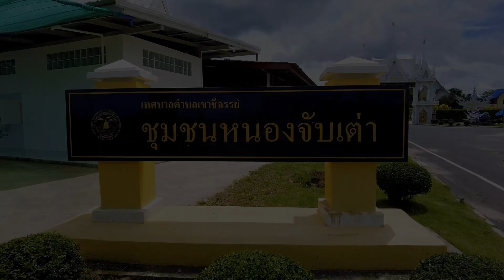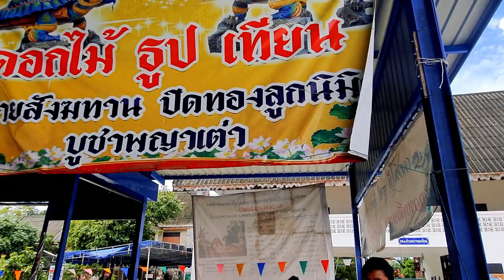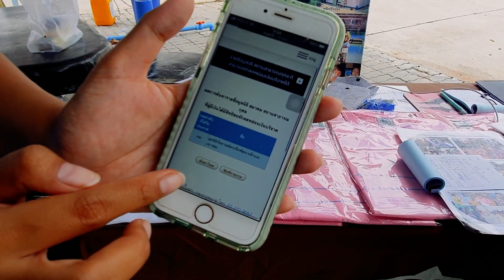Schildkröten und Drachen in Pattaya 🐢🐉🛕 Ruhe und inneren Frieden finden - Thailand September 2021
Sucht man ein bisschen Ruhe und Entspannung in den aktuell stressigen Zeiten, kann man diese Erholung, hier zum Beispiel finden. Etwa 20 Kilometer vor den Toren von Pattaya gelegen, ist diese Anlage ein weiteres Beispiel für die Baukunst für die Thailand auch berühmt ist. Traditionelle Handwerkskunst, verbunden mit buddhistischen Einflüssen machen den Besuch auch für Urlauber und Touristen interessant.